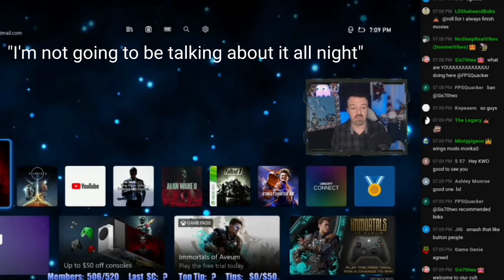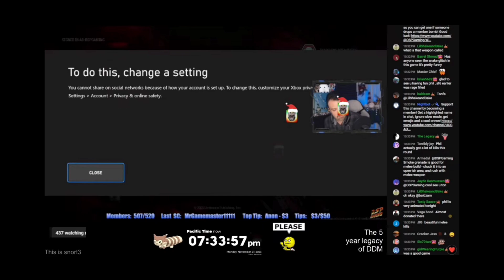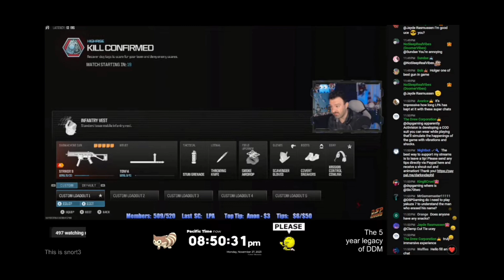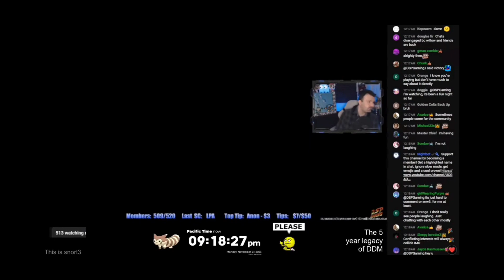Now Guys, DSP's Not Gonna Keep Mentioning Support All Night! Sound Good 👍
Lol

Thanks to Ang and Cizzymac for contributing to this!

Thanks to Functional Regard for the thumbnail.

All other clips were from Dark Dave Mirrors (maybe sub to him)

Ending clip was from Hate Army Watch (do not sub to him)

Tip pictures were courtesy of Demaeter. You can find him on twitter